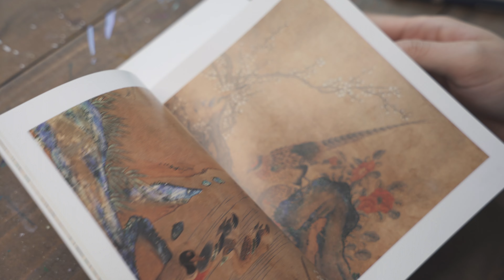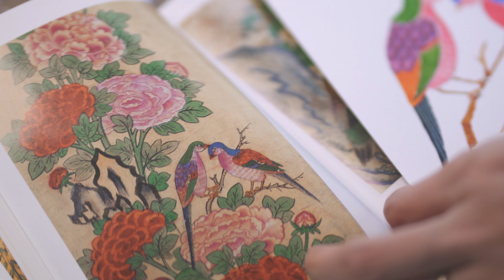4K/ Korean Style watercolor/ Minhwa/ Loving Two Birds for Valentines/ 민화 스타일 수채화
Two birds watercolor for this Valentines

✨ Korean Minhwa _ korean traditional folk painting

Korean traditional folk art, Minhwa, was popular from 17th to 19th centuries until the end of the Joseon era.
Many were painted by anonymous without formal training. It expresses one’s honest desire and wishes in bright colors and humor.
Minhwa literally means “painting of the people”.

✨ Music